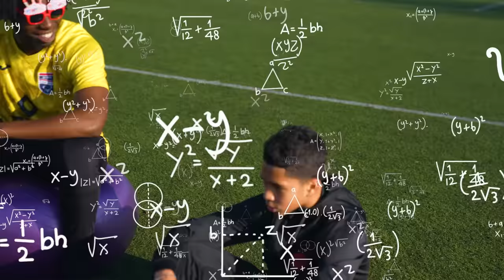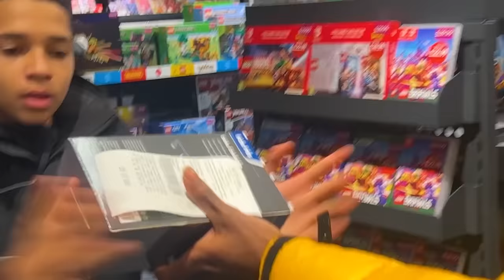I Give Kid Ronaldo £100 For Every Goal Scored..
it's kid ronaldos birthday today! i give him $100 for every goal he scores and the challenge is amazing, his football skills have gotten so much better he has real rcistiano ronaldo skills like al nassr

What's up guys it's SV2 welcome to my new channel where i will post fun cool videos that are football related, from vlogs to challenges & much morey goal he scores he gains $100. the football skills this footballer used is amazing

What's up guys it's SV2 welcome to my new channel where i will post fun cool videos that are not football related, from vlogs to challenges & much more Check out some of my favourite Youtube videos!